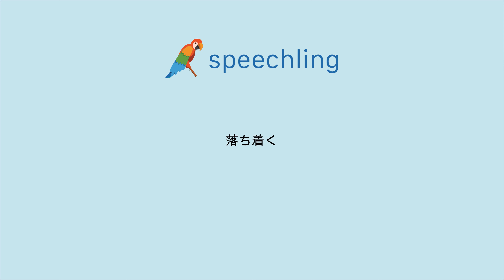일본어로 "진정하다" 말하는 법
남자 목소리 :
落ち着く

여성 목소리 :
落ち着く

남성 음성 번역 :
진정하다

여성 음성 번역 :
진정하다